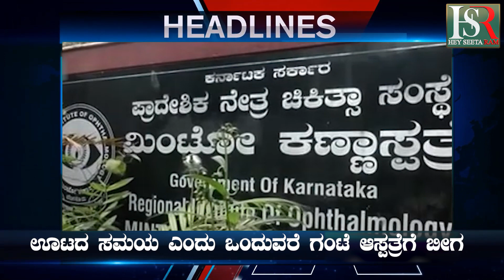Big Bulletin | ಸಭೆಯಲ್ಲಿದ್ದ ಹಲವಾರು ಶಾಸಕರು ಸಚಿವರು ಟೆಂಕ್ಷನ್..! Randeep Surjewala | Karnataka Politics